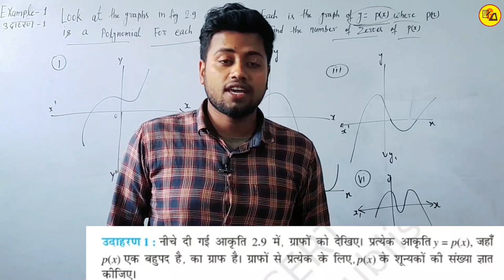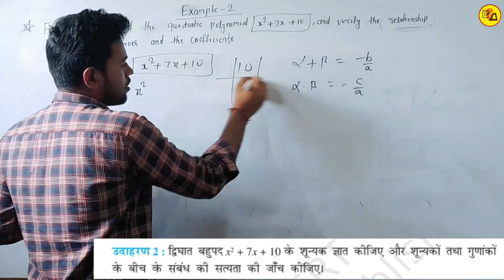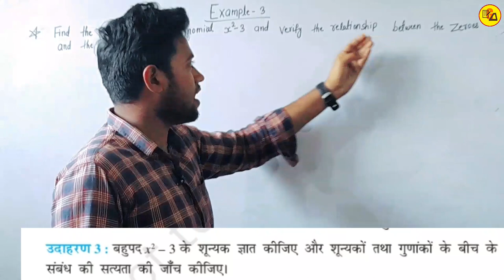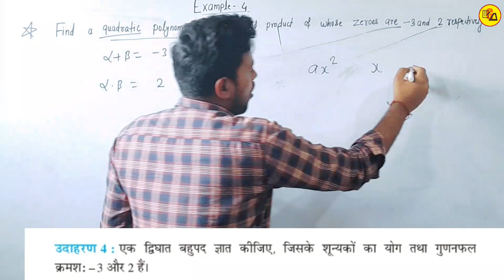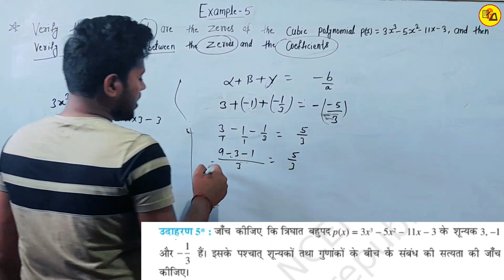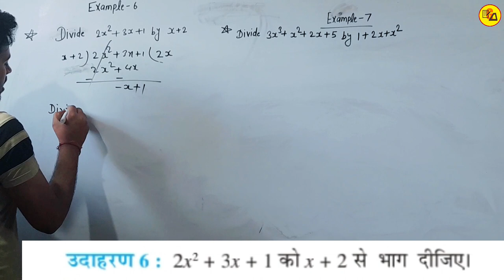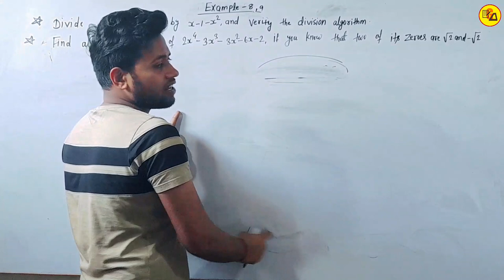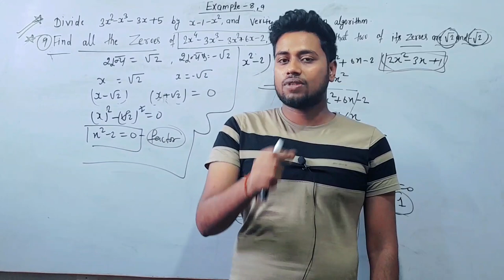Class 10th Mathematics chapter 2 Polynomial|बहुपद|Exercise 2.4 Examples Solution By Amit Sir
Best Wishes :-
इस वीडियो में कक्षा 10वीं के गणित से अगले एक्सरसाइज अर्थात Ex. 2.4 से जितने भी उदाहरण का प्रश्न दिए गए हैं बहुत ही अच्छे ढंग से प्रश्नों को हल गई है जो आपके आने वाले वार्षिक एग्जाम के लिए बहुत ही ज्यादा महत्वपूर्ण साबित होने वाला है इसलिए इस वीडियो को अपने दोस्तों तक पहुंचाने की कोशिश करें ताकि सभी विद्यार्थी इसका फायदा उठा सकें l